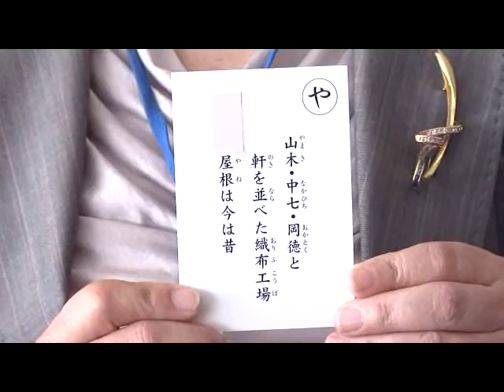知多市 岡田小学校区編 第２問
ケーブルテレビ知多メディアスネットワークが運営するコミュニティチャンネル「メディアスチャンネル」そこで放送されている人気番組「クイズ！まちほれワンワン」岡田小学校区編です